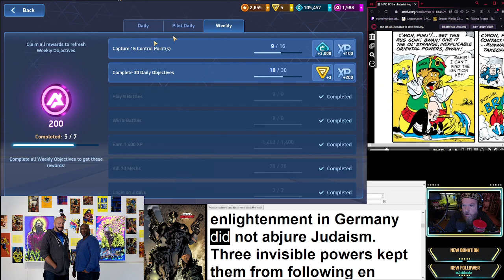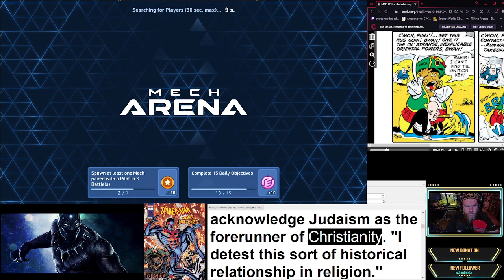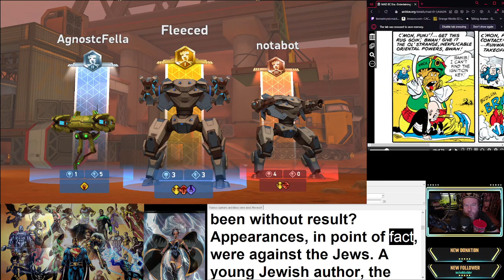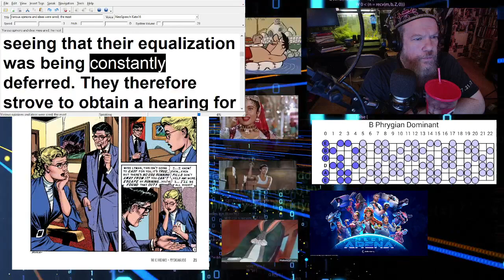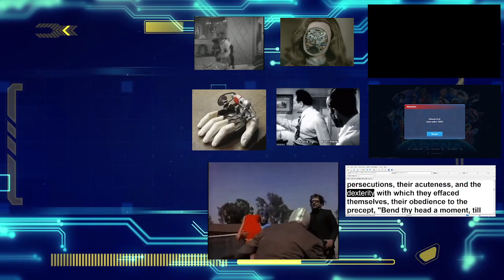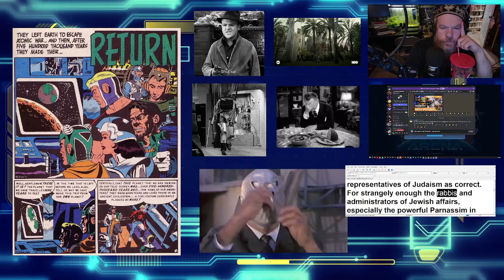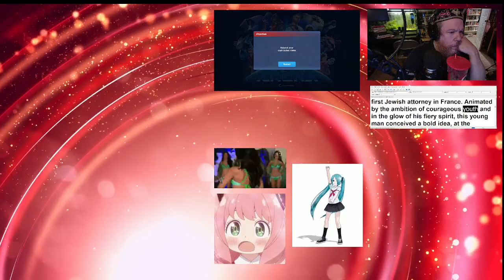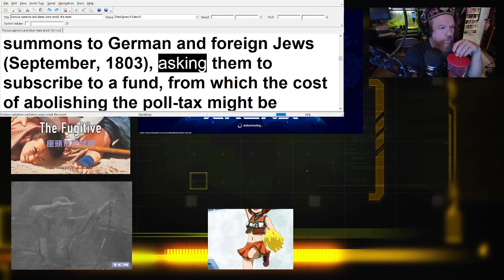Mystic Happiness Classes